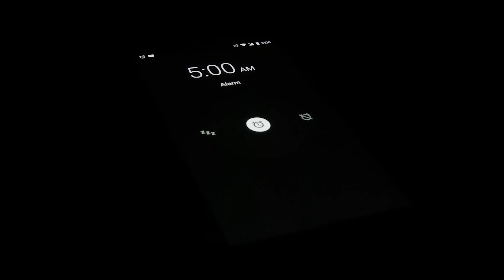HUSTLE | The story of street dancers | Teaser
The first short film of Uttarakhand Industry for Street Dancers.

Film by TUSHAR DABRAL | Audio Production by AMIT NAUTIYAL